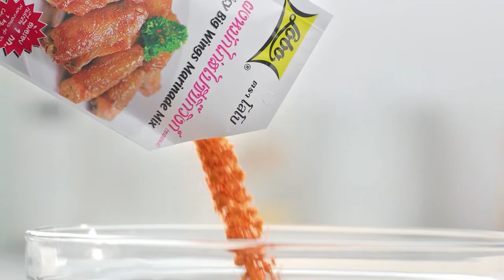"นานา VS เท็ดดี้" เป่ายิงฉุบทำเมนู ไข่ลูกเขยกับน้ำมะขามพริกเกลือปั่น l FOOD FIGHTO l EP.136 [2/3]